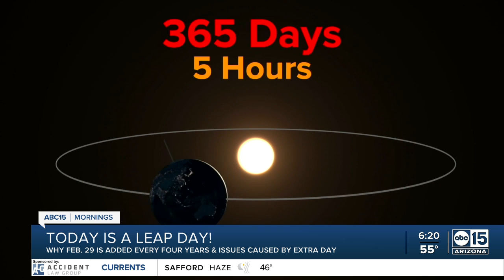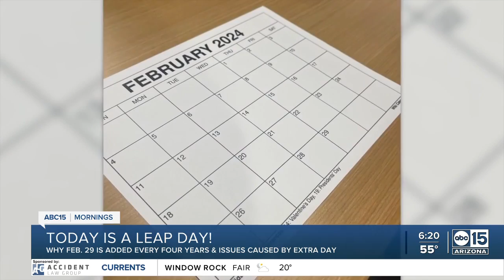Leap Day: Why it's added every four years and what issues it can cause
Leap Day is Thursday and it won't happen again for another four years. Why does it exist to begin with? Here are some fun facts, some problems that can come about because of it and some deals to check out to celebrate.